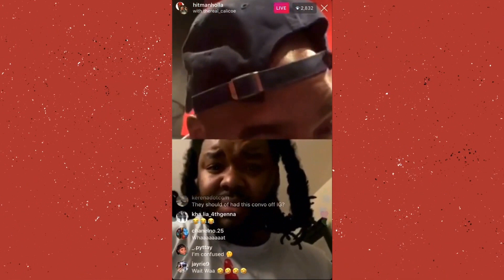A WARD SPEAKS ON WHY ROSENBERG RAW WILL CLEARLY LOSE/ MAX OUT 2 PREDICTIONS - RBE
JULY 10TH MAX OUT 2 TICKETS & LIVE PAY PER VIEW AT RAREBREEDENT.COM

Follow the Movement:
InstaGram - @itsarp @rarebreed_ent @mrscotch81 @lawrence_rbe

A WARD SPEAKS ON WHY ROSENBERG RAW WILL CLEARLY LOSE/ MAX OUT 2 PREDICTIONS. RBE continues to release some of the best RAP BATTLES and Battle Rap Content within the hiphop culture.